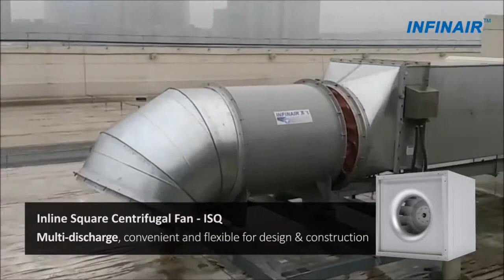IKEA Xi'an - INFINAIR job reference video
Area: Xi'an, China. Product ex-works: Mar. 2015. Products: Inline Square Centrifugal Fan - ISQ. Feature: Small size, the scroll is saved and the cabinet size is reduced. Multi-discharge, more convenient and flexible for design & construction. High efficiency, low noise, certified by AMCA international. We have more job references of IKEA, please visit our